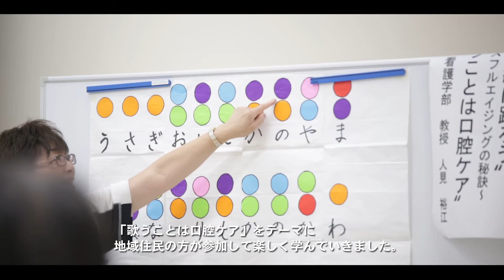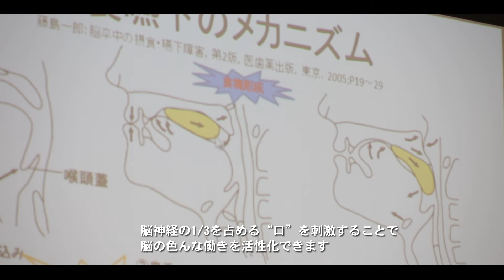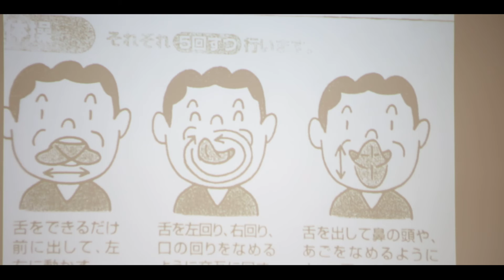歌うことは口腔ケア « 公開講座 « 岐阜聖徳学園大学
【連続講座】あなたと私"一緒に踊ろう"～サクセスフルエイジングの秘訣～

老いるあなたと私"一緒にダンスを踊ってみませんか？！"「互いの強みや弱みを生かした地域づくりのためにできること」について、ご参加のみなさまと共に考えてみたいと思います。 "楽しいと行動が変わる？！"をモットーに、介護予防概論（運動の意義、認知症サポーター養成研修）、歌うことは口腔ケア、楽しい運動のアイデイア、アロマフットケア等を４回シリーズで開催します。楽しみながら、地域の生活・介護予防サポーターをやってみましょう！

【平成28年度地域・社会連携センター主催公開講座】